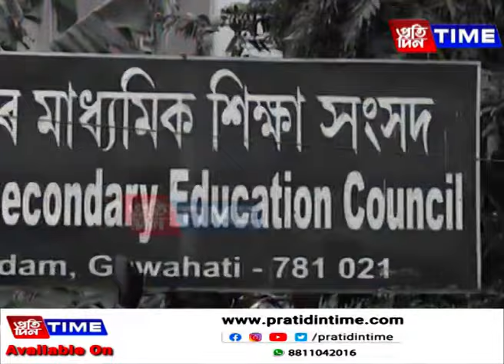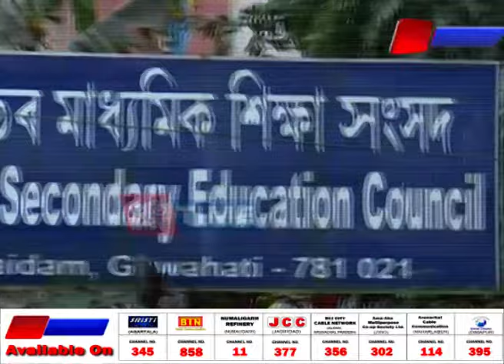আজিৰে পৰা আৰম্ভ হ’ল উচ্চতৰ মাধ্যমিক চূড়ান্ত বৰ্ষৰ পৰীক্ষা।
আজিৰে পৰা আৰম্ভ হ’ল উচ্চতৰ মাধ্যমিক চূড়ান্ত বৰ্ষৰ পৰীক্ষা। মুঠ ২ লাখ ৮০হাজাৰ ২১৬গৰাকী পৰীক্ষাৰ্থী অৱতীৰ্ণ হ’ল এই পৰীক্ষাত। বিপৰীতে ১৬ ফেব্ৰুৱাৰীৰ পৰা অনুষ্ঠিত হ’ব ছাত্ৰ-ছাত্ৰীৰ জীৱনৰ অন্যতম গুৰুত্বপূৰ্ণ পৰীক্ষা হাইস্কুল শিক্ষান্ত পৰীক্ষা। এইবাৰ মুঠ ৪লাখ ২৫ হাজাৰ ৯৬৬গৰাকী পৰীক্ষাৰ্থী অৱতীৰ্ণ হ’ব হাইস্কুল শিক্ষান্ত পৰীক্ষাত। কিন্তু এই দুয়োটা পৰীক্ষাক লৈ কঠোৰ হৈছে ৰাজ্য চৰকাৰ। পূৰ্বৰ দৰে যাতে প্ৰশ্নকাকত ফাদিল নহয় তাৰ বাবে ছেবা আৰু শিক্ষা সংসদৰ দ্বাৰা পৰিচালিত এই পৰীক্ষা ব্যৱস্থাক নিৰীক্ষণ কৰিছে ৰাজ্য চৰকাৰৰ বিশেষ কমিটীয়ে।